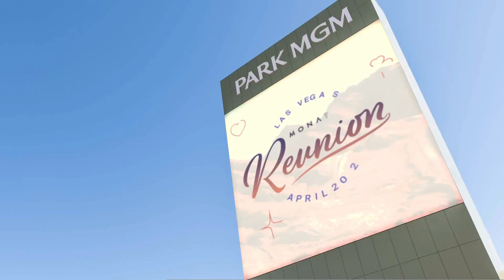MONAT Reunion Recap 2022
Relive the special moments and highlights from MONATreunion 2022 in Las Vegas! Our Market Partners enjoyed four days filled with networking, learning, witnessing our newest launches and announcements.